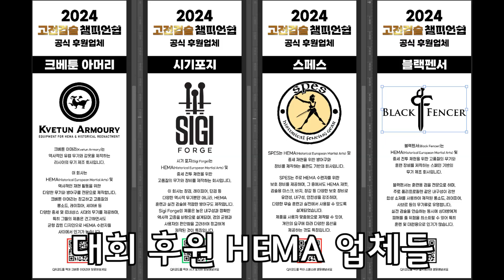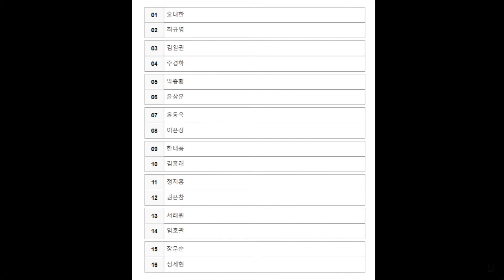국내최초 롱소드 대회 고전검술 챔피언쉽 흥감독 예선1~3 경기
00:00 인트로
01:26 주한 이탈리아 대사 에밀리아 가토님 축전
02:00 예선 A조 1경기 김흥래 VS 임호관
04:08 예선 A조 3경기 김흥래 VS 정대건
06:38 예선 A조 4경기 김흥래 VS 최규영
08:38 흥감독 부상이야기, 마무리